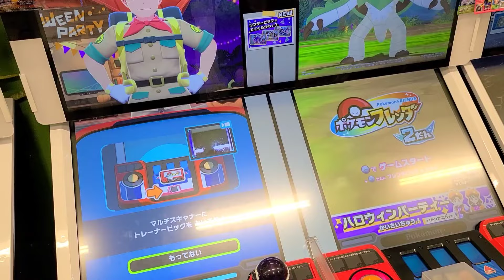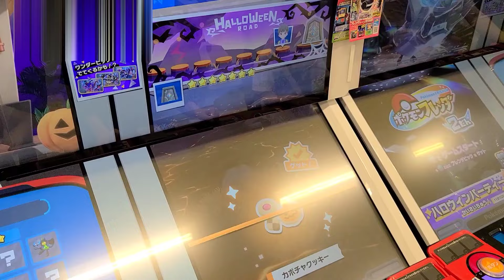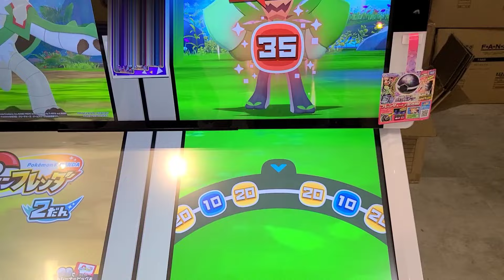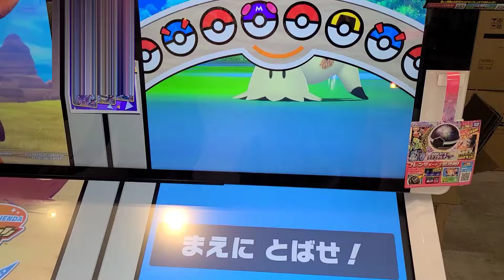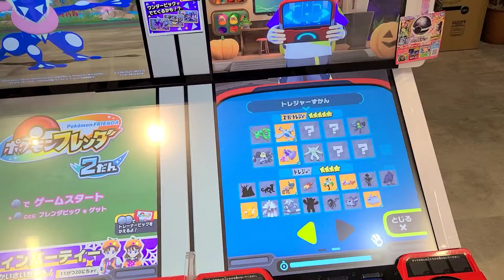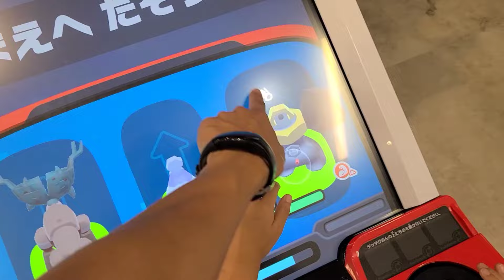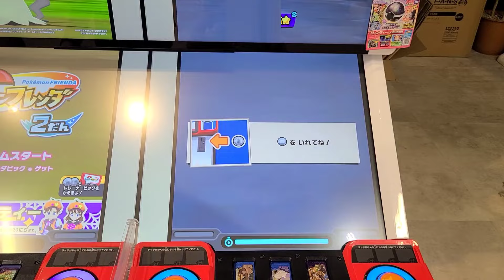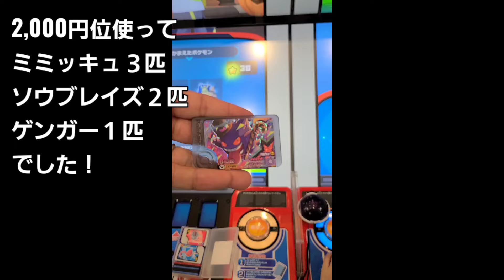ポケモンフレンダ！ハロウィンバージョン！限定3枚をすべてゲットした！そしてメルメタルも！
Pokémon 포켓몬 ゲーセン フレンダピック ゲームセンター Game Center#오락실#ポケットモンスター#スーパートレジャー#限定#ハロウィン#Halloween#ゲンガー#ソウブレイズ#ミミッキュ#メルメタル#激レア#コンプ